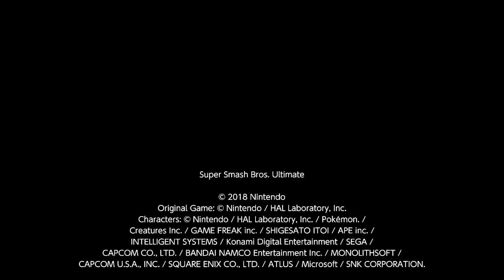Ectro, Dark Pit (Vs. Byleth "Holly"), SSBU, 09/10/2020